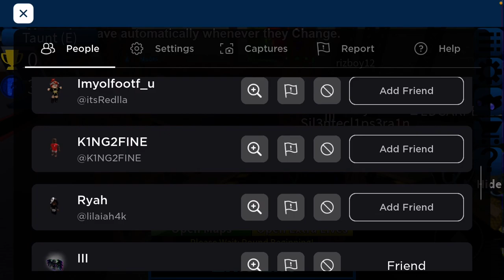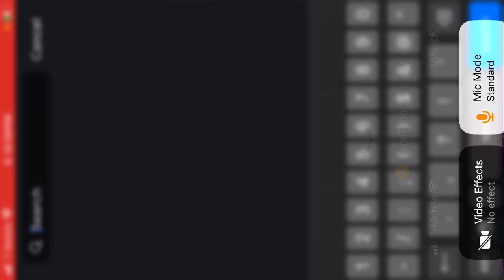Playing Flood escape with my friend Max.